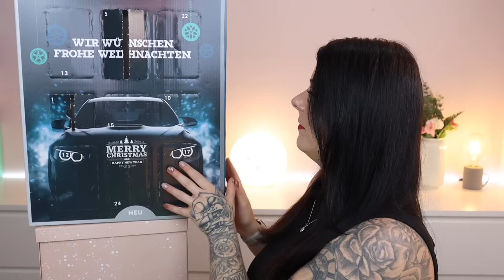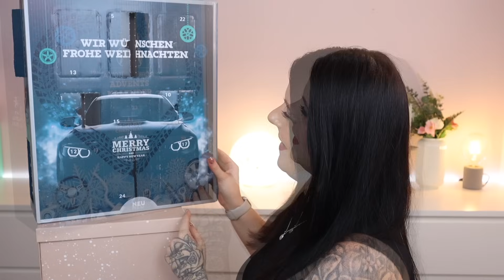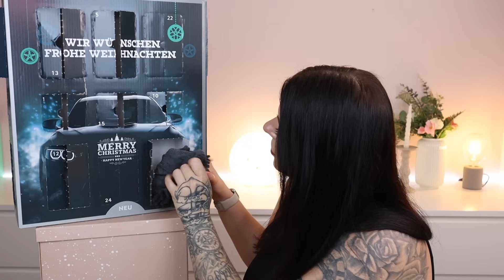Alles fürs Auto?! 🚘 Autozubehör Adventskalender 2024 Inhalt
Heute zeige ich euch einen Autozubehör Adventskalender 2024

●PUREMETICS●
Schikitasplace10
● MANIFIX -25% auf UV Folien
Schikitasplace25

● YESSTYLE 10% ab 49€
SCHIKITA10

● PURISH 10% auf meine Collection Site●*
Code : Schikitasplace10

● Luvia Cosmetics
15% auf alles im Shop
( es gelten Ausnahmen )
Schikitasplace15

Code : INF10SCHIKITAS

➡️ Meine Amazon Empfehlungen für euch

➡️ PACKSTATION :
N. Senz
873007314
Packstation 118
35630 Ehringshausen

Sollte doch einmal etwas als PR oder Werbung gezeigt werden , weise ich euch natürlich daraufhin mit einer Kennzeichnung im Video